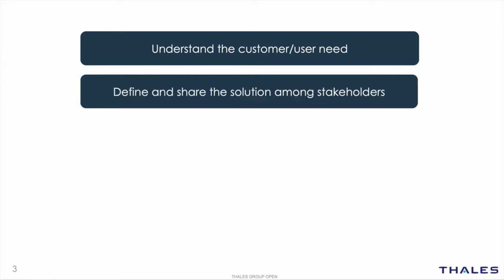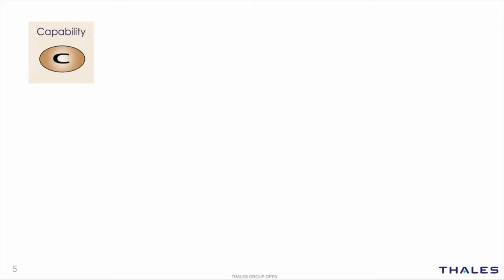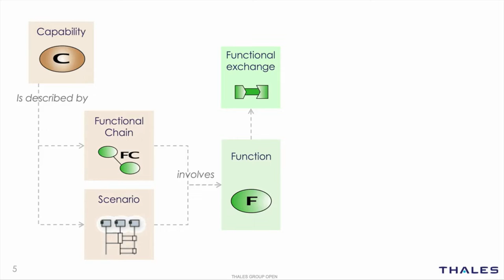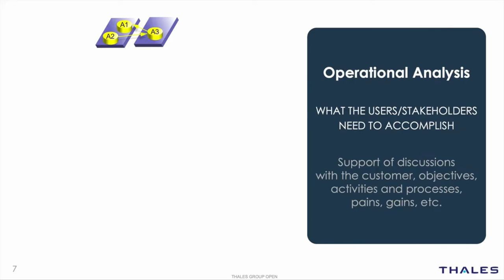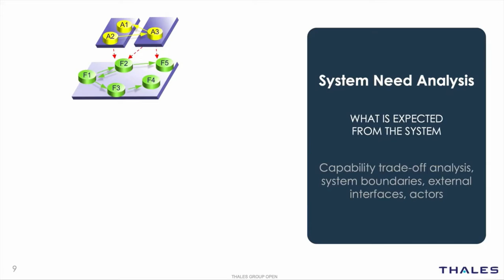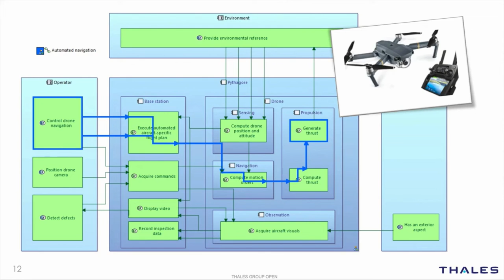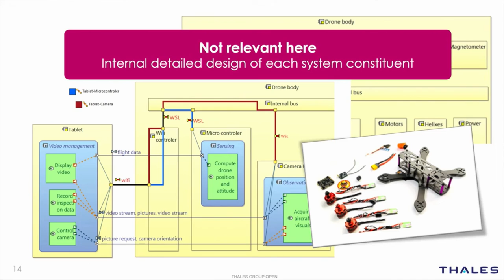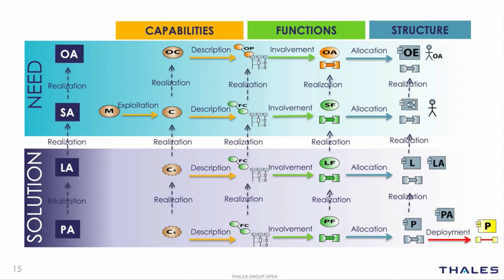L’esprit d’Arcadia et Capella en 8 minutes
Une introduction courte à Arcadia et Capella : les concepts principaux et un example.